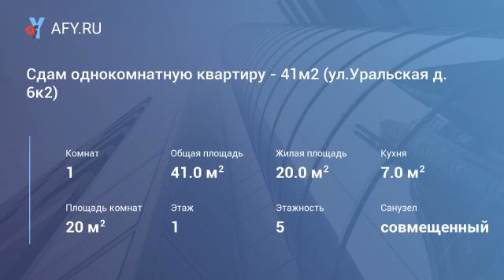Сдам однокомнатную квартиру - 41м2 (ул.Уральск...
Цена: 29 000 Руб.
Предлагаем вашему вниманию: однокомнатную квартиру 41м2, после косметического ремонта. Квартира уютная и тёплая, стеклопакеты - окна во двор, высокий этаж. Комната 20м2: новый угловой диван и выдвижной диван, стенка, компьютерный стол с креслом, натяжные потолки, пол – паркет и ковровое покрытие. Кухня 7м2 (все новое): кухонный гарнитур, современная газовая плита и холодильник, стол и стулья. сус евростандарта, плитка до потолка, натяжной потолок, точечные светильники, стиральная машина, современная сантехника. В прихожей: современная мебель, роутер (интернет), домофон, двойная металлическая дверь. Развитая инфраструктура района: детские сады, школы, поликлиника, банк, кафе, магазины круглосуточные, аптеки, церковь, в пешей доступности прекрасный пруд со спортивными площадками. Квартира сдается на очень длительный срок. Залог всего 14. 000 (разбивают на 2-3 месяца). Рассматривают всех пр...